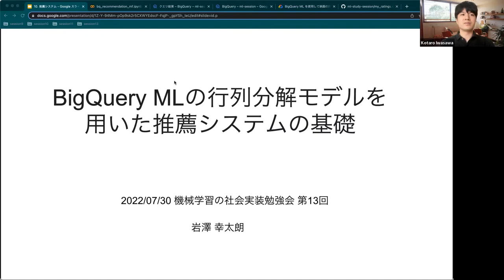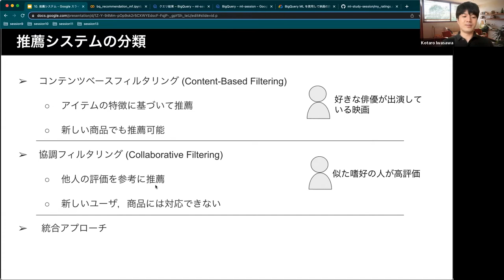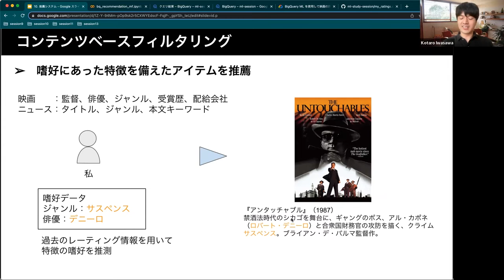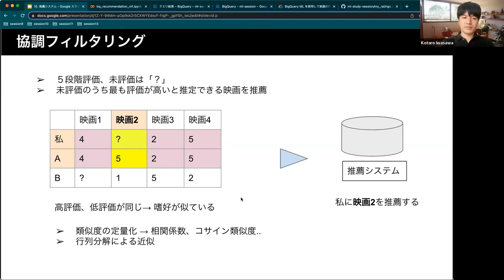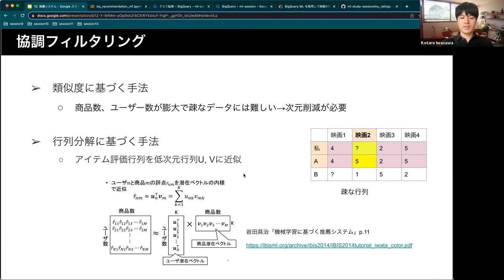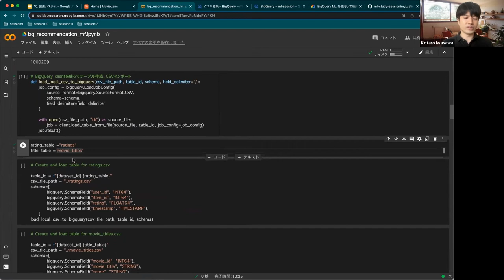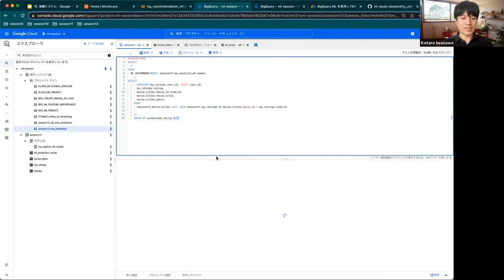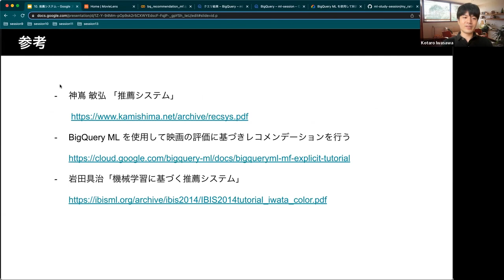【第13回】BigQuery MLの行列分解モデルを用いた推薦システムの基礎 - 岩澤幸太朗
2022/07/30に開催した第13回機械学習の社会実装勉強会の岩澤幸太朗さんの発表です。